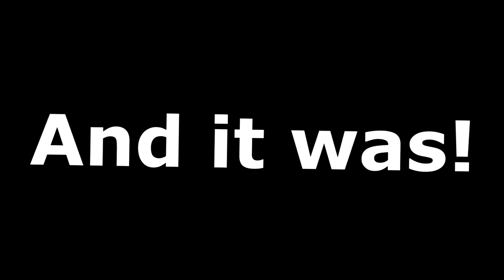A Trio of Dicks The Fellowship of the Dicks